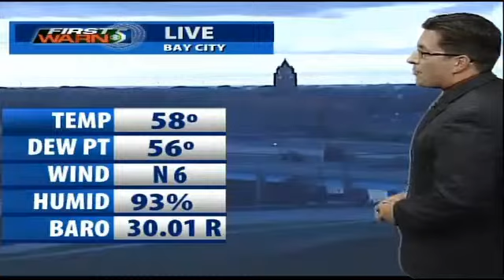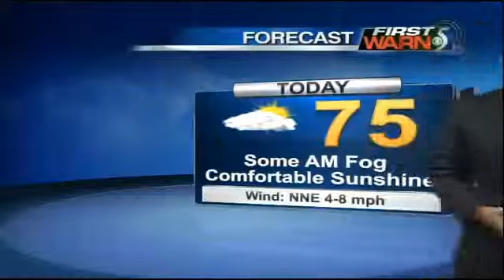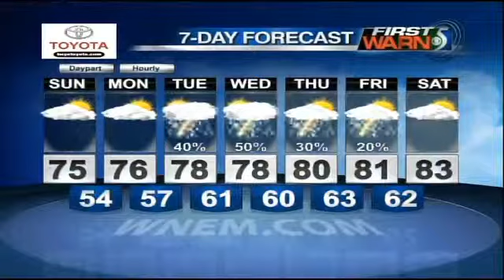Sunday Wake Up Forecast - 08/17/2014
Full First Warn 5 Forecast from WNEM-TV5 Sunday Wake Up - 08/17/2014